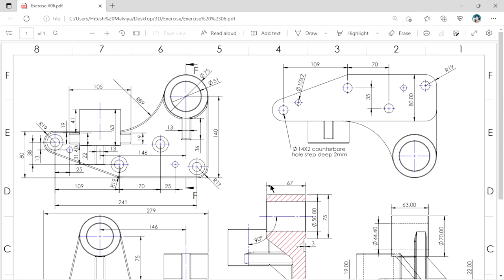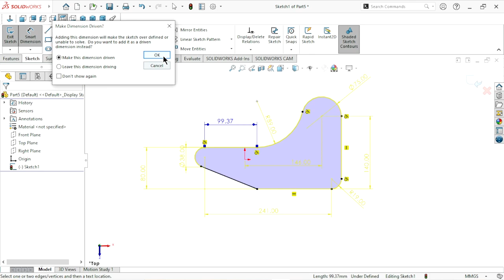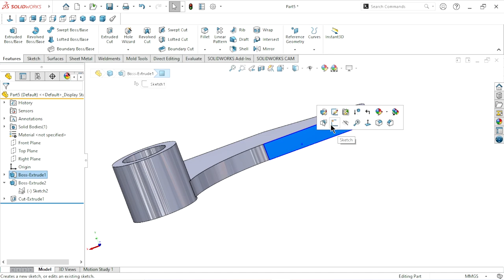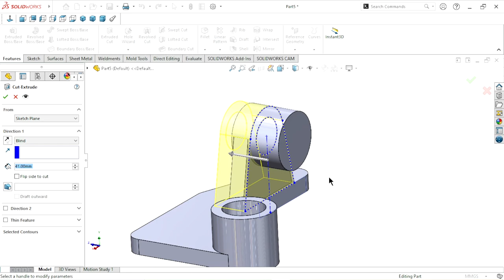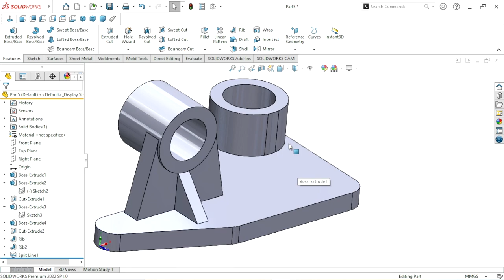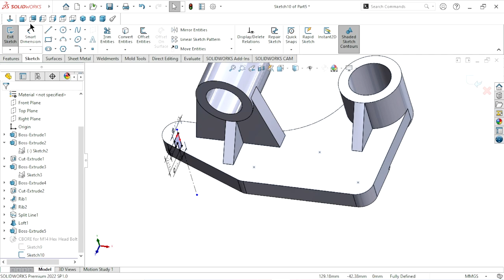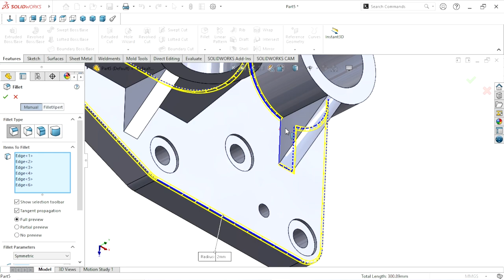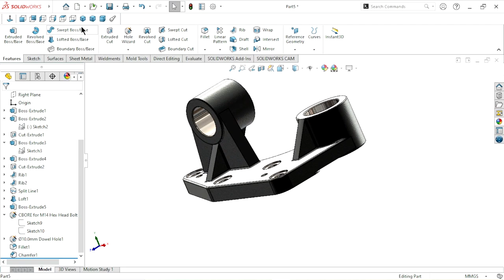Solidworks tutorial exercise #06 | Basic features in solidworks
In this tutorial we have to create bracket for automobile vehicle part. Simple practice exercise for beginners. I hope you like it.
Basic features use in this exercise :
Extrude Boss/Base
Hole wizard
Edit counterbore
Offset Extrude
Apply material and visibility
Rib feature
Fillet
Chamfer